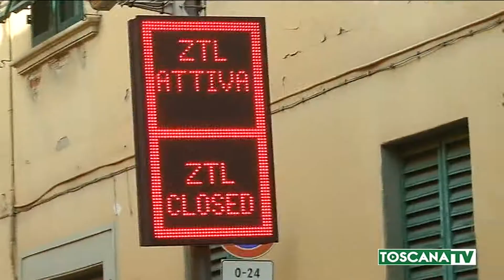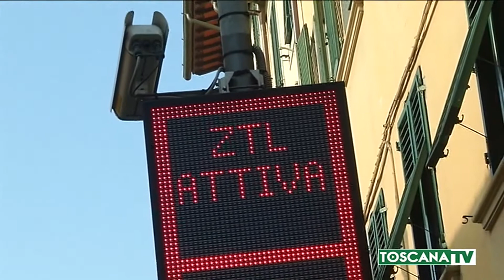2020-08-22 FIRENZE - ZTL A TEMPO SI CAMBIA, NIENTE SOSTA NELLE PIAZZE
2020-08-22 FIRENZE - ZTL A TEMPO SI CAMBIA, NIENTE SOSTA NELLE PIAZZE